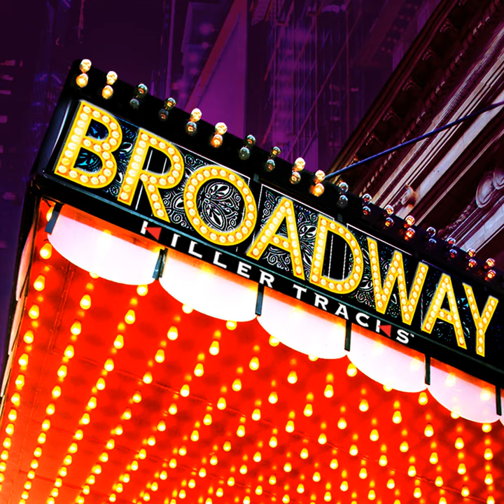Step Inside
Step Inside · Joseph Lundquist · Peter Seibert

Broadway

Composer: Joseph Lundquist
Composer: Peter Seibert